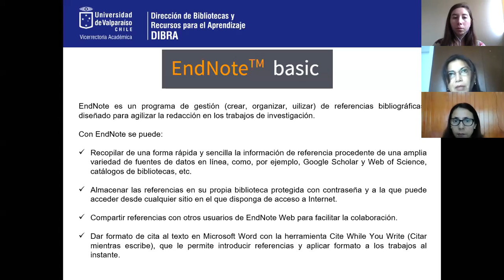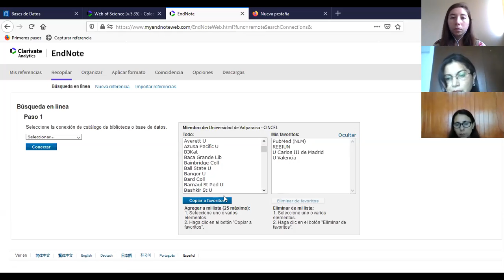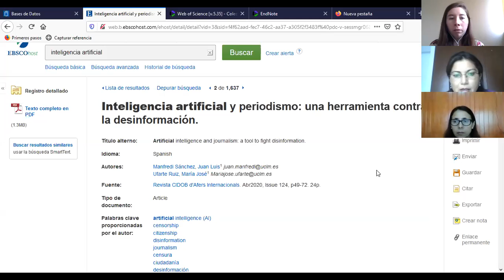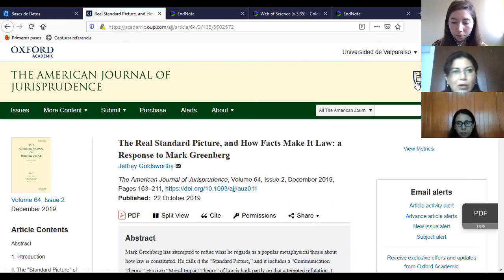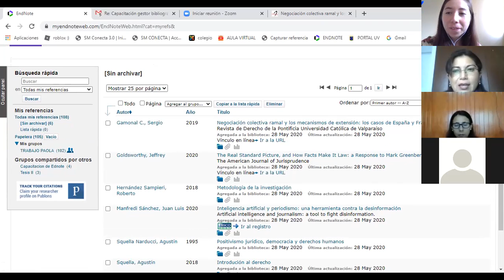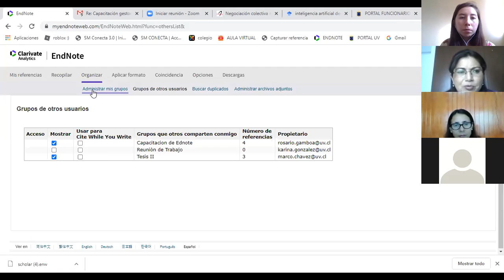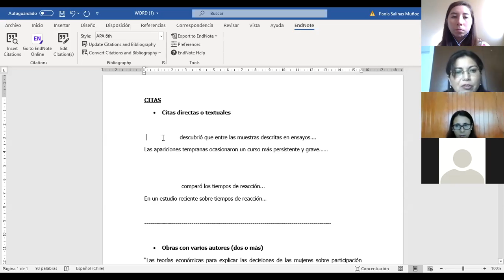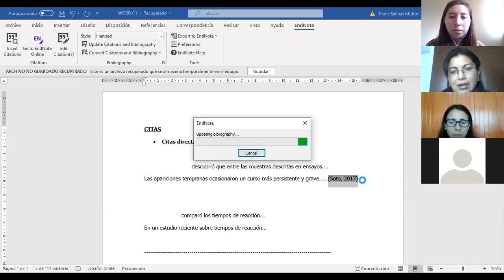Capacitación: Gestor Bibliográfico EndNote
En esta capacitación nuestra Encargada de Bibliotecas Paola Salinas y la Profesora de Seminario de Licenciatura Soledad Fernandez nos presentan el gestor bibliográfico EndNote. Este gestor es gratuito por ser estudiantes UV y de mucha utilidad a la hora de citar correctamente en trabajos académicos.